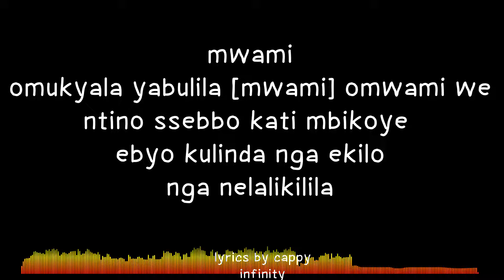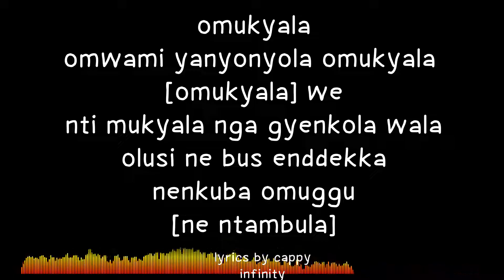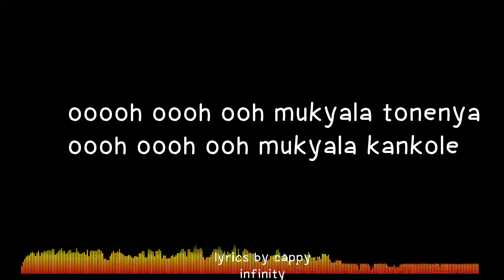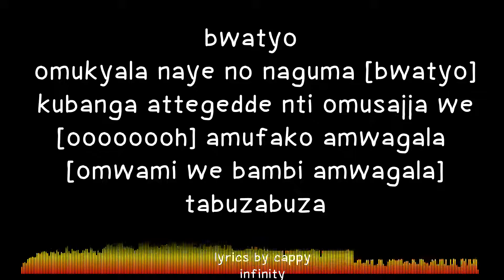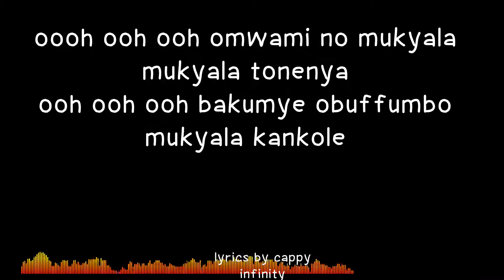omwami n'omukyala lyrics by maddox sematimba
this is one of maddox sematimba best songs of all time. maddoxsematimba omukyala no mwami lyrics, omwami no mukyala lyrics video